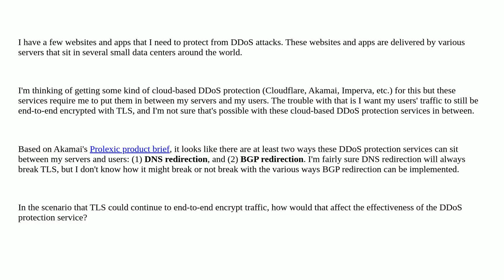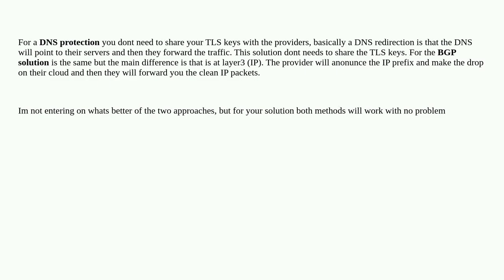Security: How to avoid breaking end-to-end encryption while employing cloud-based DDoS protection?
How to avoid breaking end-to-end encryption while employing cloud-based DDoS protection?

A special thanks goes out to the community

  end-to-end-encryption tls proxy cloud-computing ddos